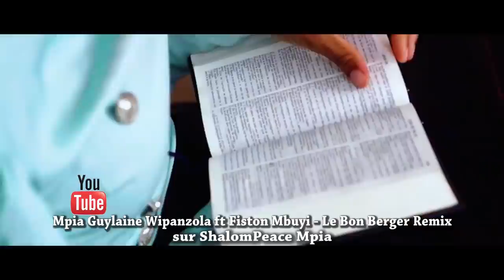SCANDALE:DIEU EXPOSE LES FAUX BA RÉVÉLATIONS YASOMO SUR ANGEOLOGIE OYO KINDOKI NA ÉGLISE KOBANGA🔥🔥